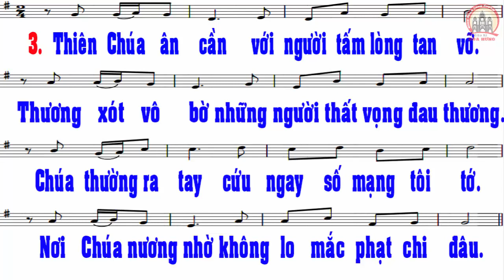Thánh Vịnh 33 - Lm. Bùi Ninh l Chúa Nhật 30 Thường Niên C